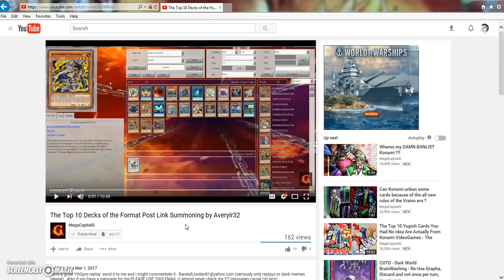GO CHECK OUT MY VIDEO ON CAPG'S CHANNEL!